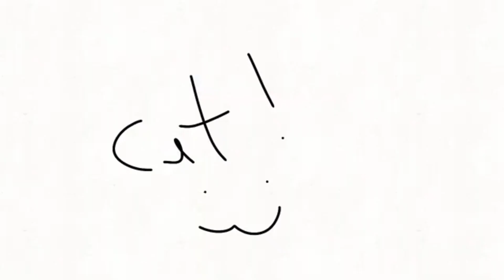Deep end//Collab with @rayyvoili //Helluva boss and Murder drones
yeaaa another collab

N (Character not mine,Ray's part)
Uzi (a bit of her in rays part,character not mine)
Fizzarolli (character not mine,my part)
Mammon (eyes only,character not mine)